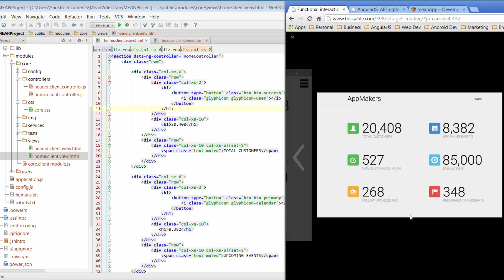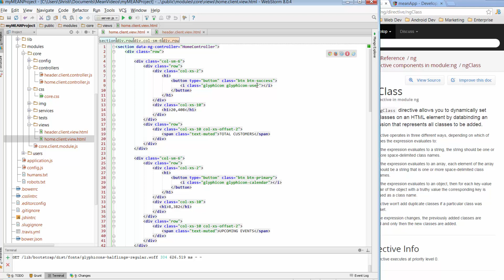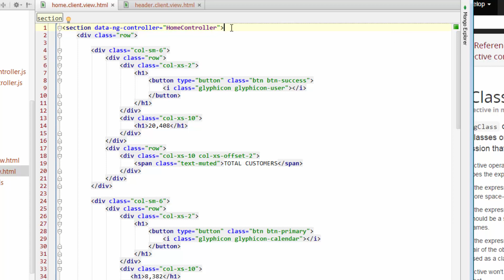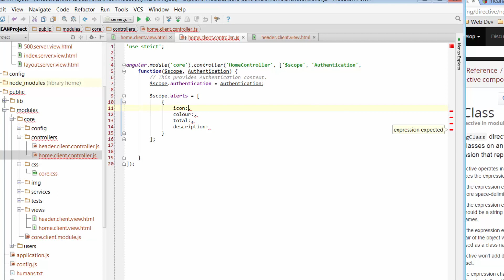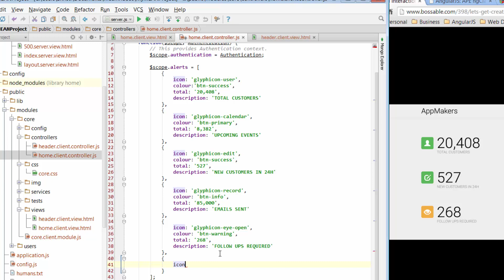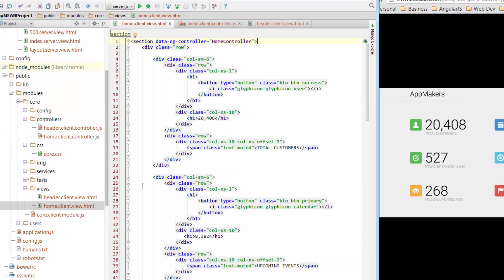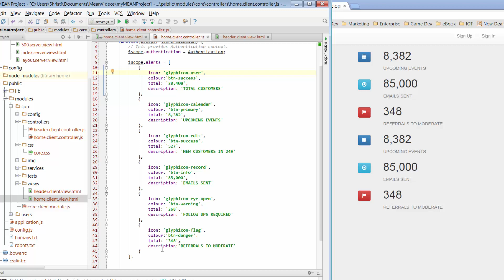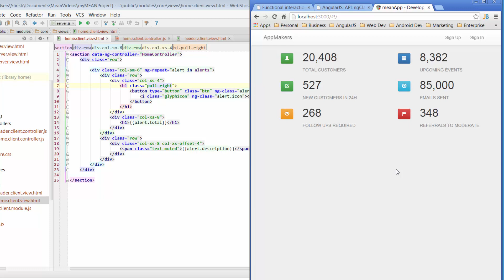Bossable.com - MEAN Stack: 4 - Intro to AngularJS ngRepeat & ngClass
Learn how to build a MEAN Stack (MongoDB, Express, AngularJS, NodeJS) app! Tutorial Step 4/30 - Intro to AngularJS ngRepeat & ngClass.

Want to build scalable web apps quickly and easily? Check out the MEAN stack, a collection of technologies that fit together to provide a solution that allows for a full-stack JavaScript implementation of web applications.

This Video Tutorial:

Now that we've built our home page, we'll include some Angular magic and reduce our code by half! This video is further explained over on the bossable.com

We look at:
- Two Angular Directives
- Looping through an array using ng-repeat
- Adding some dynamic styles using ng-class

Also check out my 30 Day MEAN Stack Challenge - videos on YouTube everyday for 30 days to create a MEAN.js App - videos are up